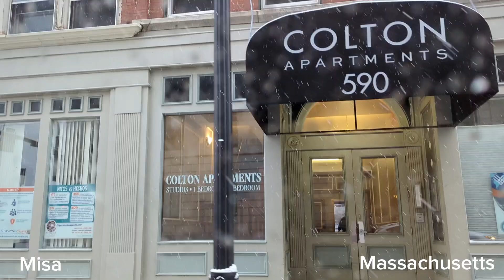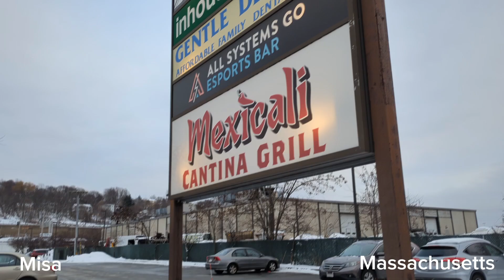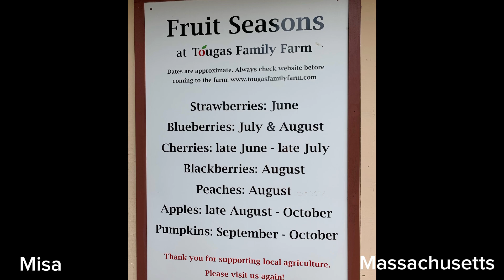MS#125 || Cuộc Sống Mỹ ở Massachusetts || Phần 3: Đông _ Xuân